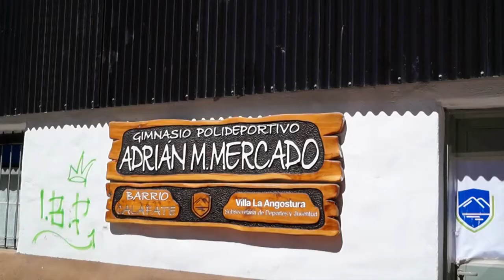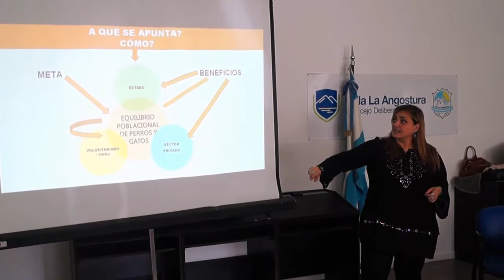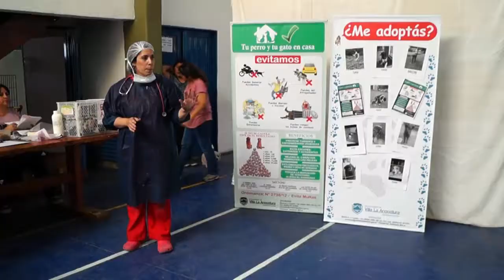CAMPAÑA MASIVA DE CASTRACIÓN DE FELINOS Y CANINOS